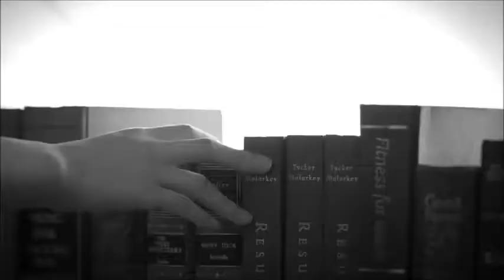Forever (Teaser)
Forever – Liebe, Glück und andere Zufälle (BTS FF

BTS Fan Fiktion
Ein Teaser von K. Heinz. Diese Story kann man auf wattpad.com lesen

Links: ?

Videoausschnitte aus Yotube.com
2017 MAMA in Hong Kong BTS - Bridge Perf. + DANN
Making of BT21 – Teaser
BTS - EPILOGUE - Young Forever
JIN - Gone
Nasty Nasty (KEVIN) KYEONG REE, SO JIN – KNOCK
BEAST – FICTION
BEAST - No More
BTS LOVE YOURSELF Highlight Reel
Fifty Shades of Grey 3 Trailer